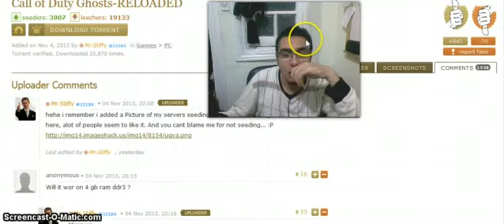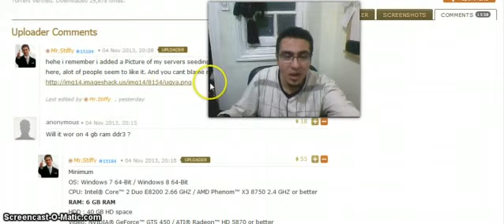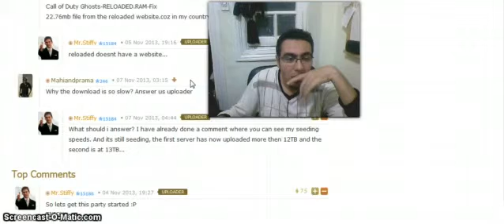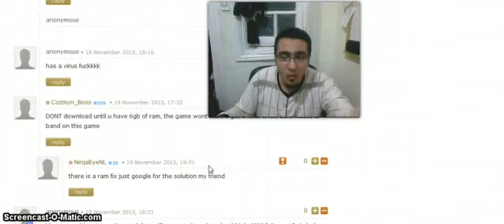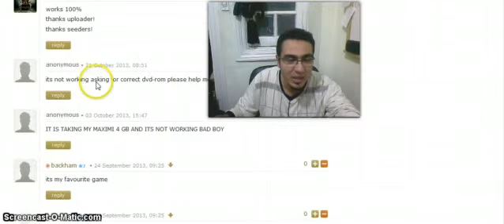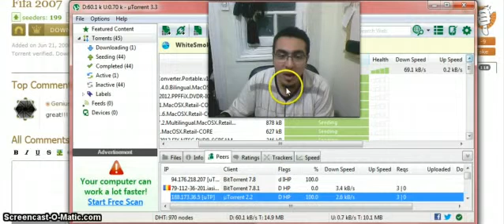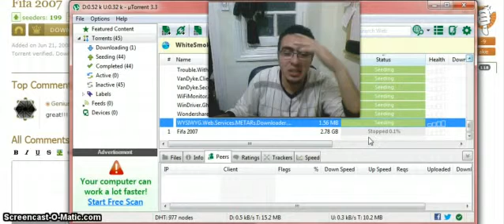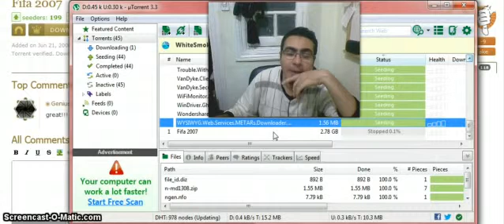المعجم الوجيز لأستخدام التورنت اللذيذ الجزء الثالث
الحلقة التالتة من السلسة وفيها حنقدر شرح اكتر لموقع كيك اس وبعض الفنيات والملحوظات فلعبة كول اوف ديوتى جوستس